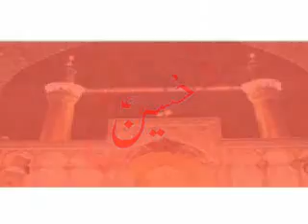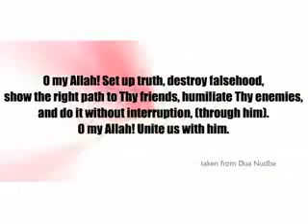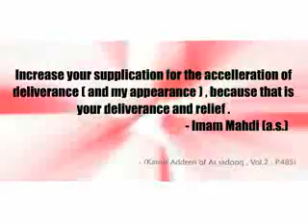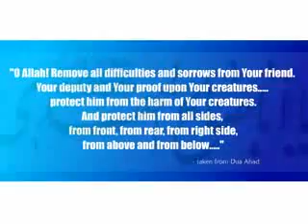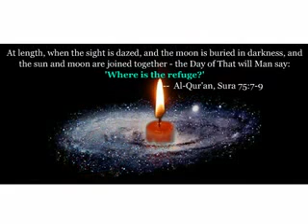Son of Ali (We are waiting for you) - Ali Safdar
An anthem by Ali Safdar